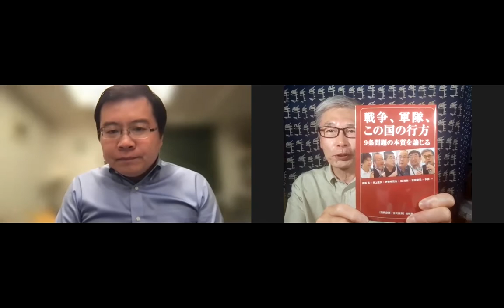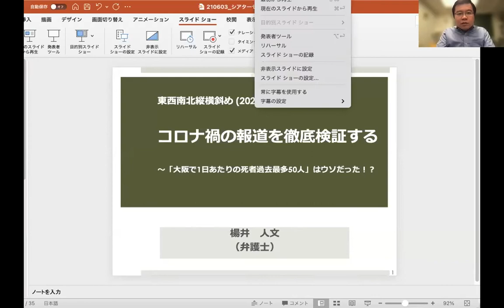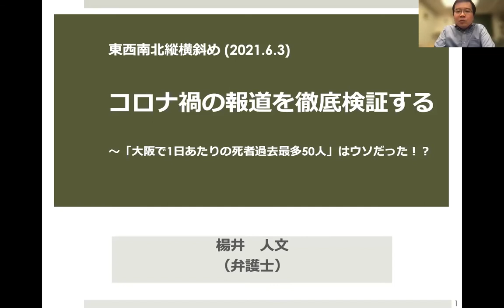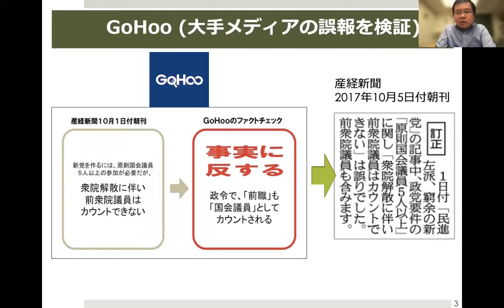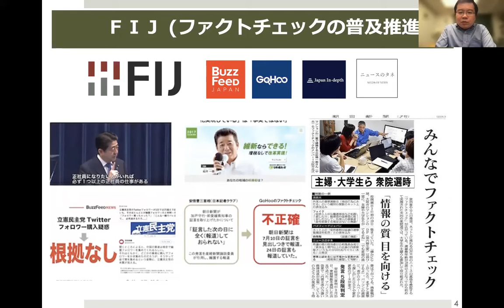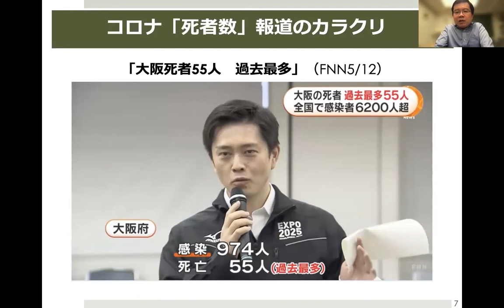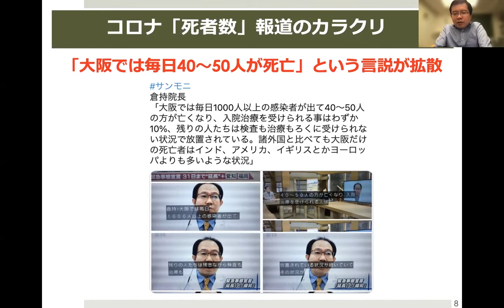楊井人文「コロナ禍の報道を徹底検証する 「大阪で1日あたりの死者過去最多50人」はウソだった！？」東西南北縦横斜め【動画販売・予告編】【Zoom講演】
【販売終了しました】

★購入はこちらから（1週間レンタル・500円）

ゲスト：楊井人文（やない ひとふみ　ファクトチェック・イニシアティブ（FIJ）事務局長・弁護士）
聞き手：今井 一（ジャーナリスト）

「大阪で1日あたりの死者過去最多50人」はウソだった！？」
メディアの誤報の検証や「ファクトチェック」の普及に取り組んできた楊井人文弁護士が、コロナ禍で大手メディアが繰り返してきた誤報、ミスリード報道を明らかにする。行政と一体となって自粛ムードを広げてきた報道のあり方を問い直し、一日も早く正常な社会を取り戻すためにはどうしたらいいのかを考える。

【2021年6月3日(木)ライブ配信のアーカイブ映像です】

慶應義塾大学総合政策学部卒業後、産経新聞記者を経て、2008年、弁護士登録。2012年4月、マスコミ誤報検証・報道被害救済サイトGoHooを立ち上げ、一般社団法人日本報道検証機構を設立（〜2019年）。2017年6月、ファクトチェック・イニシアティブ（FIJ）発起人。2019年10月〜2021年2月までインファクト（InFact）のファクトチェック担当編集長。2018年4月、共著『ファクトチェックとは何か』を出版（尾崎行雄記念財団ブックオブイヤー受賞）。現在、FIJ事務局長、日本公共利益研究所主任研究員、早稲田大学次世代ジャーナリズム・メディア研究所招聘研究員。

【本人からのメッセージ】
コロナ禍が始まって以来１年あまり。連日のように報道されている「新規感染者数」「死者数」の速報にウンザリしていませんか。私は昨年春以来、緊急事態宣言や様々な自粛、私権制限措置を当然視して危機感を煽るメディアの報道姿勢に強い疑問をもち、病床使用率や特措法に関する数多くの誤報やミスリードな報道を明らかにしてきました。憲法・法律問題も含め、メディアが触れようとしない問題を多角的に調査し、検証する「コロナ禍検証プロジェクト」も開始しました。皆さんがコロナ禍における報道や様々な情報との向き合い方を考えるきっかけになればと願います。

楊井人文

※販売期間～7/7(水)まで

★シアターセブン プレミアムトークイベント「東西南北縦横斜めオンライン」詳細はこちら